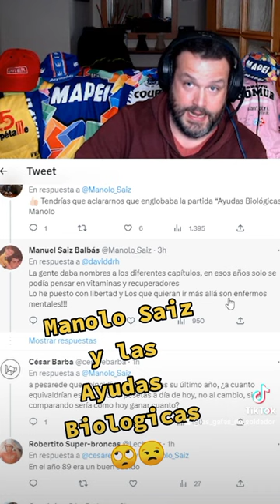Manolo Saiz y las "Ayudas Biológicas"🙄😒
Opinión personal sobre ciclismo sin censuras, toma asiento, bienvenid@!